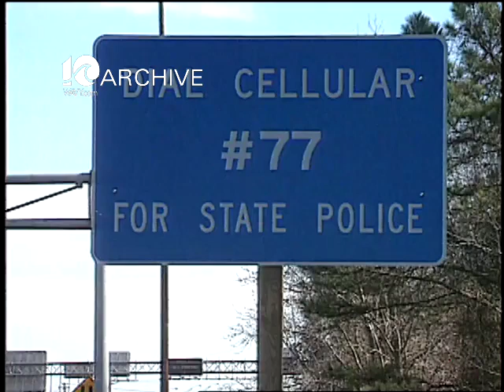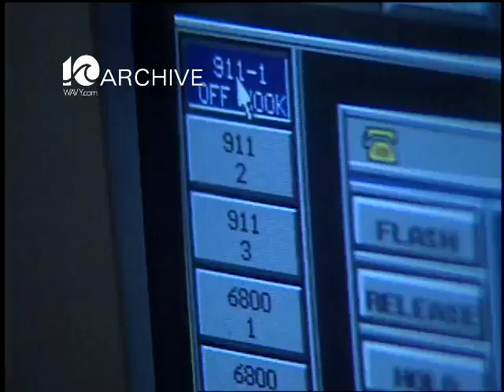WAVY Archive: 1997 Road Rebels 1-16-1997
POUND 7-7  WHERE WILL THAT CALL TAKE YOU?  MAYBE YOU'VE SEEN THE SIGNS ON THE INTERSTATE..